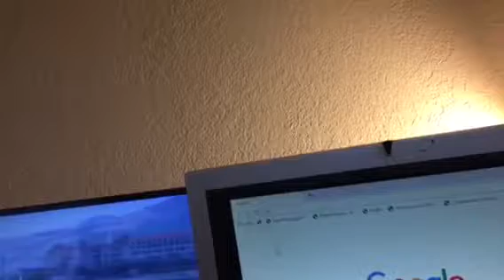Baldi meets squidward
New video in September 11th